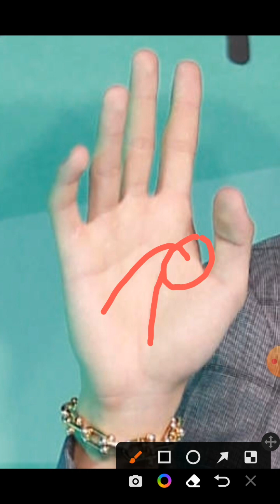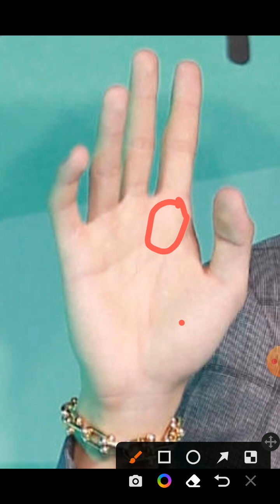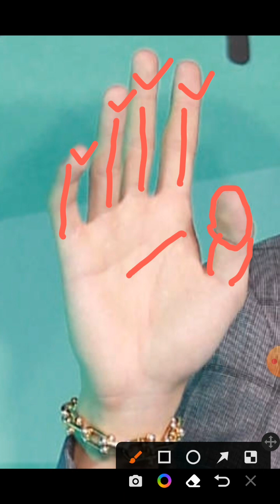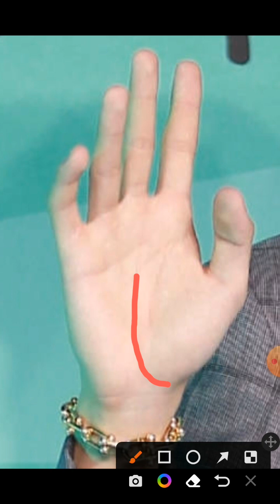Wang Yibo Palm Reading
Palm Reading of Chinese actor and singer, Wang Yibo, in English.

The Beginner's Guide to Divination, Astro Palm Numero, written by Nisar Sufi is now available